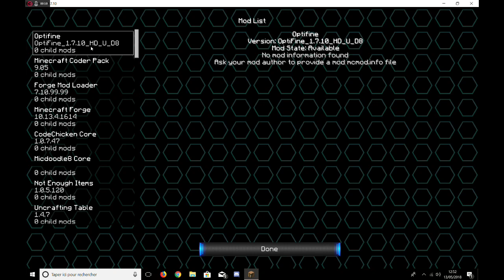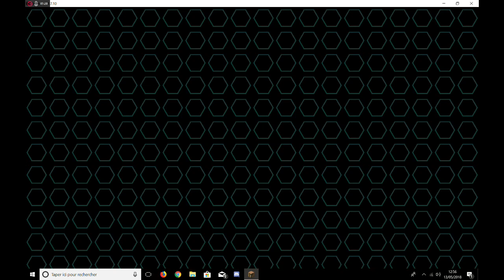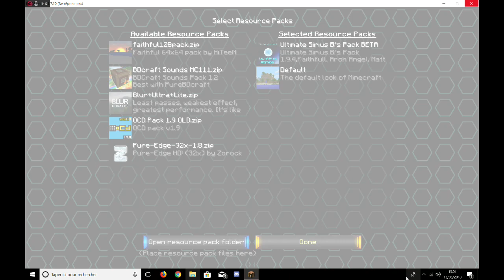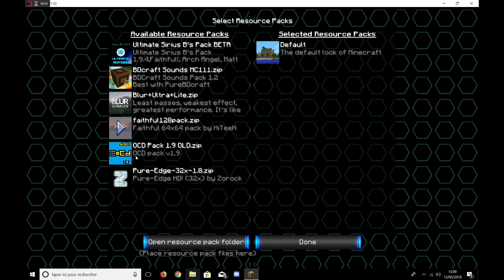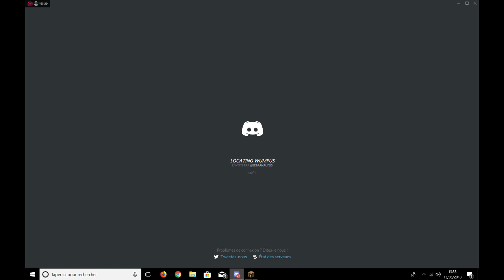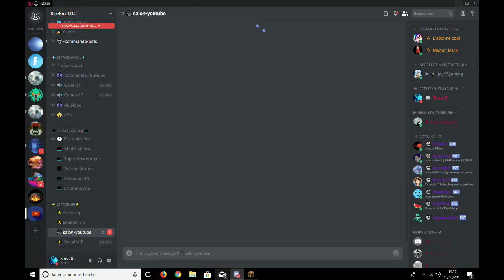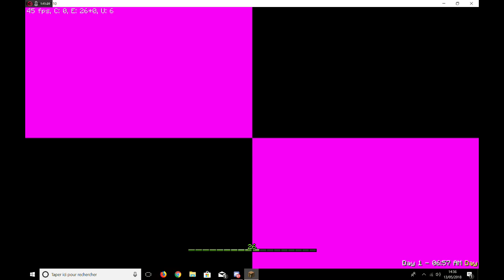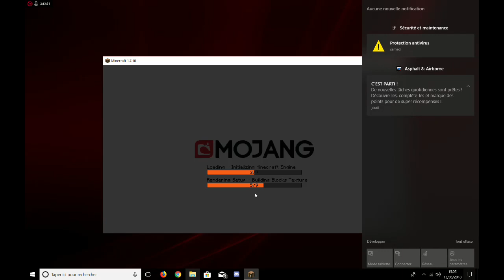Minecraft Modée Saison II | Retour Aux Basique !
Vidéo non éditer a cause de problèmes d'editeur